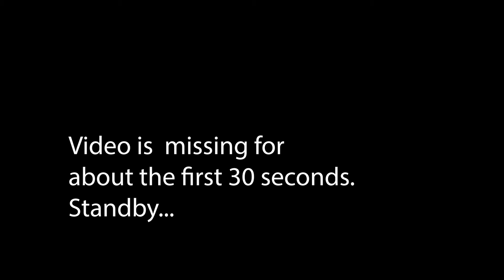Abundant Life Fellowship Sunday Service for October 30, 2022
"The Day of the Lord" with Pastor Jeff Harris